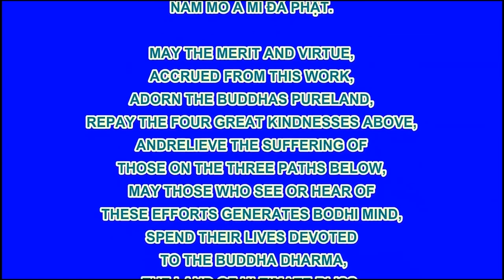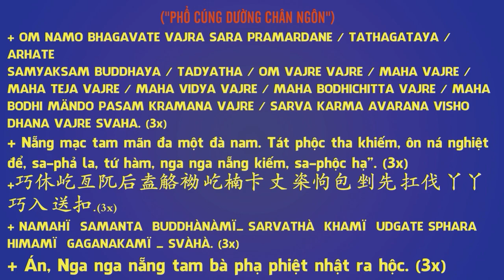Hoạt Hình Đệ Tử Quy Tập 83 - Trong Đám Mây, Phim Hoạt Hình Phật Giáo